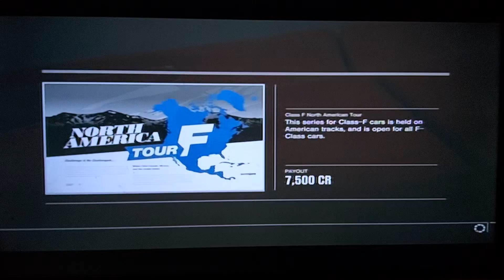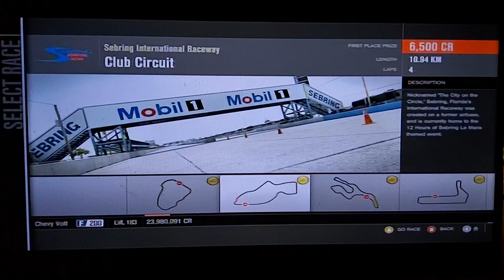Forza Motorsport 4 - Class F North American Tour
Record On 3 February 2023

Class F Cars

0:00 - Race #1 Of 5 - Road Atlanla - Club Circuit
Car:  Chevy Voit
Track Location: Braselton - USA
First Place Prize: 7,500 Credits
Race Length: 14.25km
Laps: 5

8:34 - Race #2 Of 5 - Sebring International Raceway - Club Circuit
Car:  Chevy Voit
Track Location: Sebring - USA
First Place Prize: 6,500 Credits
Race Length: 10.94km
Laps: 4

15:29 - Race #3 Of 5 - Infineon Raceway - Long Course
Car:  Chevy Voit
First Place Prize: 8,200 Credits
Race Length: 12.17km
Laps: 3

23:04 - Race #4 Of 5 - Sebring International Raceway - Short Circuit
Car:  Chevy Voit
First Place Prize: 7,300 Credits
Race Length: 12.88km
Laps: 4

30:51 - Race #5 Of 5 - Mazda Raceway  Lagua Seca - Full Circuit
Car:  Chevy Voit
Track Location: Monterey - USA
First Place Prize: 6,700 Credits
Race Length: 10.81km
Laps: 3